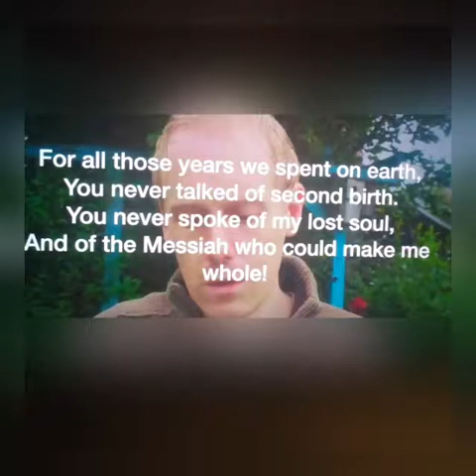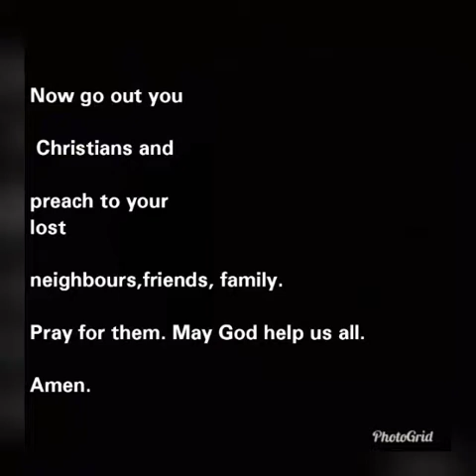JESUS IS COMING!!!!!! | PREACH TO EVERYONE